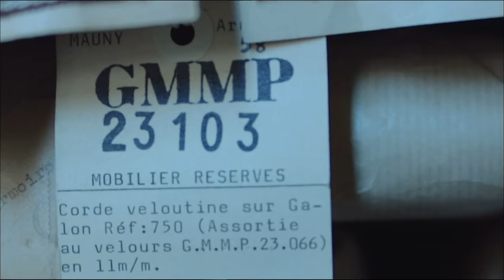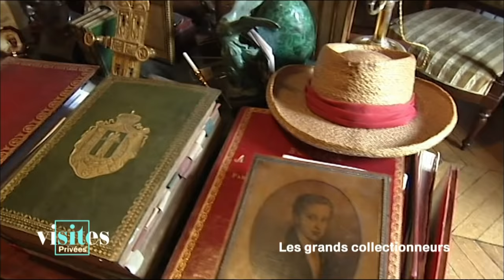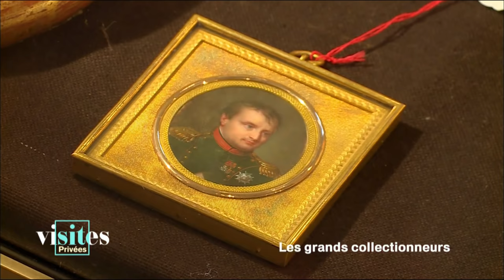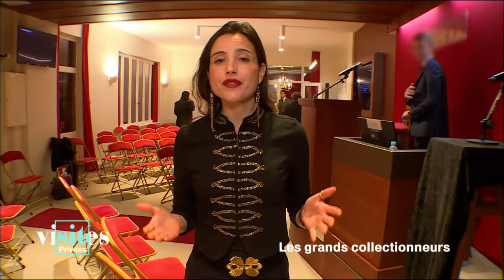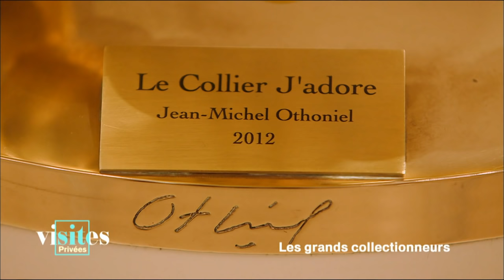Les grands collectionneurs - Visites privées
Les grands collectionneurs - Visites privées 4 janvier 2017
La collection napoléonienne de Pierre-Jean Chalençon
La vente de la collection de Balkany
La collection Bernard Arnault
Invité Pierre Cornette de Saint-Cyr